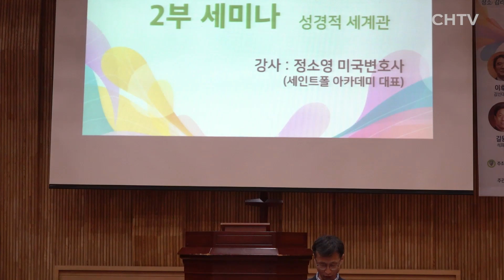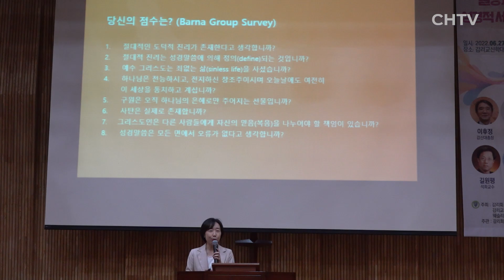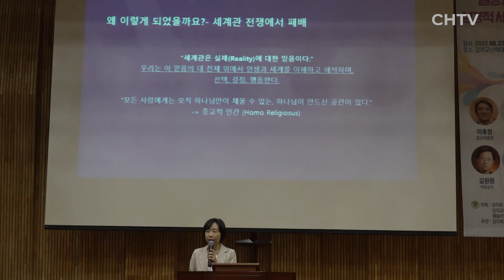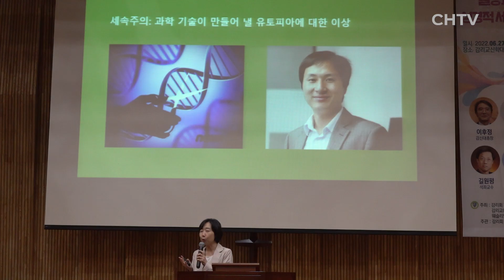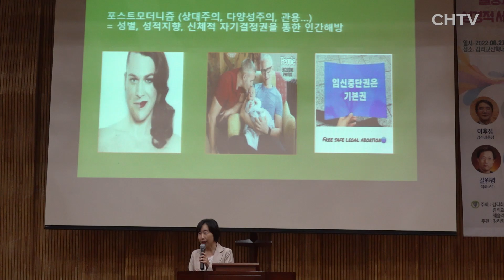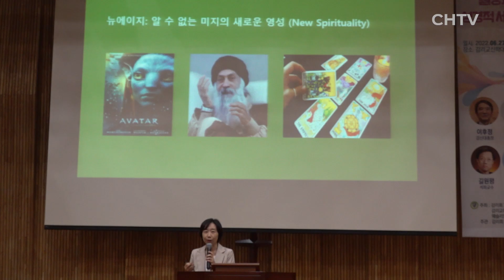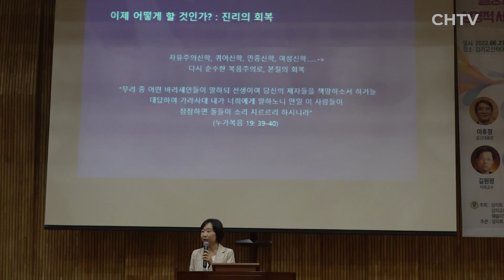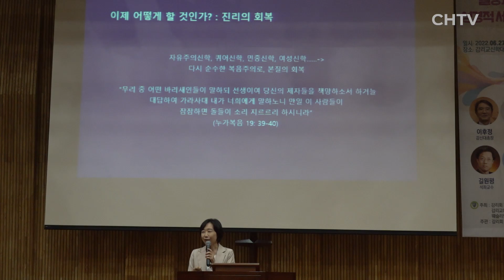후기 기독교 시대의 세계관 전쟁 - 정소영 미국변호사(세인트폴 아카데미 대표)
▣ 강사 : 정소영 미국변호사(세인트폴 아카데미 대표)
▣ 강의 제목 : 성경적 세계관 : 후기 기독교 시대의 세계관 전쟁
▣ 일시 : 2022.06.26 오전10시50분 ~ 오후 1시
▣ 장소 : 감리교신학대학교 중강당
▣ 행사 : 감리회거룩성회복을위한23차기도회및세미나
▣ 주제 : 차별금지법의 실상과 성경적 세계관
▣ 주최 : 감리회 거룩성 회복협의회
감리교회 바로 세우기 연대
웨슬리안 성결 운동본부
▣ 주관 : 감리회 거룩성 회복협의회

🎬본 동영상의 유튜브 광고는 CHTV 와 무관합니다.
✔️CHTV 채널에 가입하여 혜택을 누려보세요.

🎥제작 : CHTV